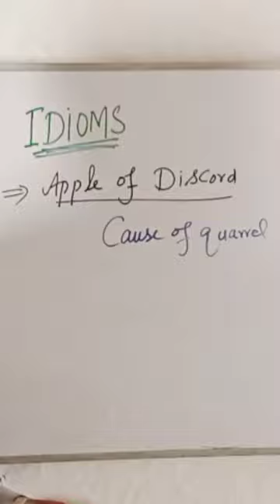what are idioms in English | Idiom apple of discord : meaning and uses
Asslamualikum
Sarim coaching center.
The lecture is about idioms in English.
This short is about Idiom, apple of discord, meaning and sentences etc.